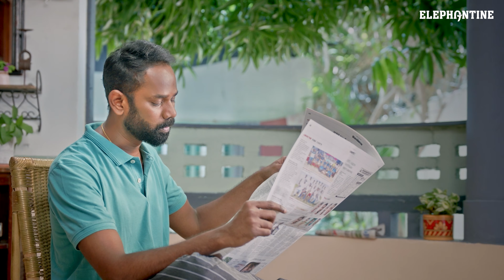Aztec Villa Plots in Thirumazhisai | Plots for Sale in Chennai | Elephantine Enterprises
🚀 Ready to Construct Plots @ Aztec Thirumazhisai Starting From Just  ₹3750/sq.ft.

✔️ Spread across ~14 acres with 211 premium residential plots
✔️ Premium Plots ranging from (~591 To ~2400 Sq. Ft.)
✔️ CMDA & RERA Approved
✔️ Secured Community
✔️Book Now & Avail the best real estate offers

🌟 Your Dream Home Awaits at Aztec! 🏡✨